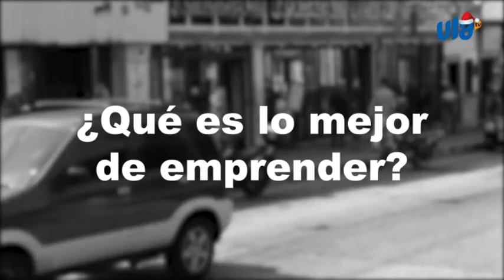¿Qué es lo mejor de emprender?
La gente se pregunta